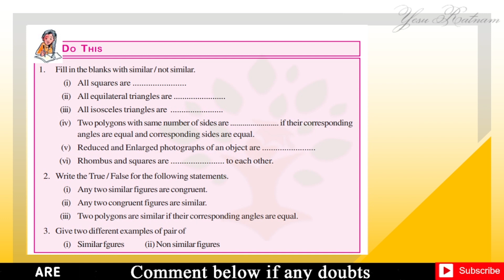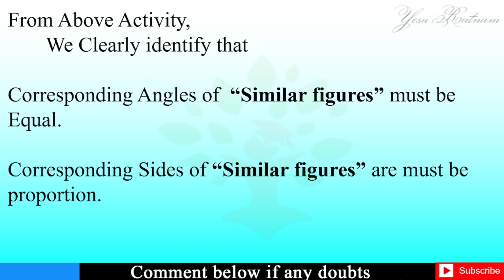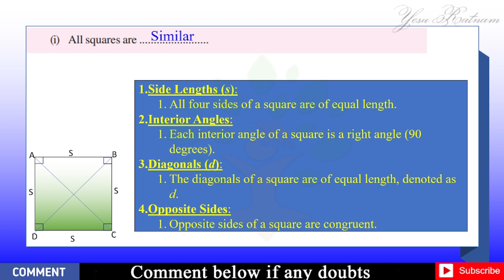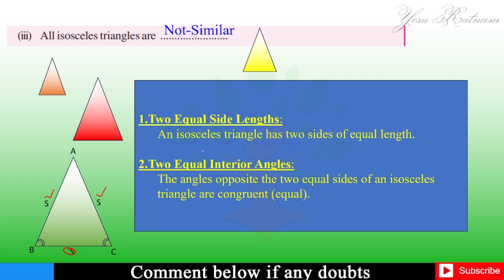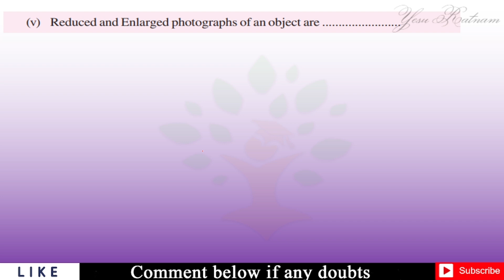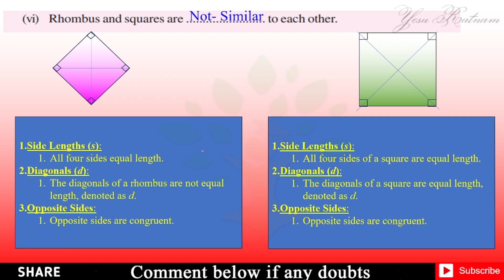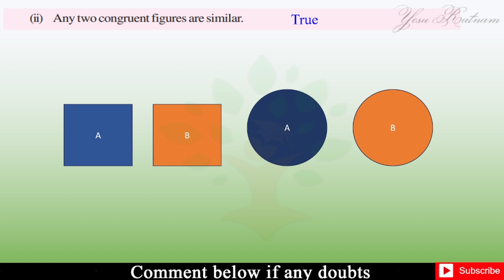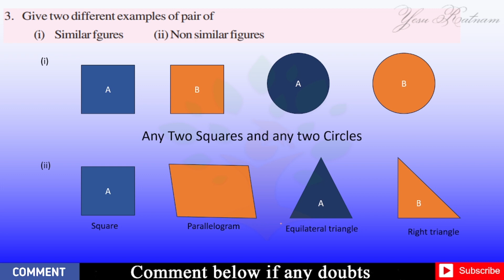Similar Triangles ||Do this|| page no:194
0:00 Intro
0:27 Activity
 1. Fill in the blanks with similar / not similar.
3:20 (i) All squares are .
5:48 (ii) All equilateral triangles are .
6:46 (iii) All isosceles triangles are .
8:49 (iv) Two polygons with same number of sides are if their corresponding angles are equal and corresponding sides are equal.
10:23 (v) Reduced and Enlarged photographs of an object are .
12:31 (vi) Rhombus and squares are to each other.
2. Write the True / False for the following statements.
14:00 (i) Any two similar figures are congruent.
15:35 (ii) Any two congruent figures are similar.
16:15 (iii) Two polygons are similar if their corresponding angles are equal.
17:59 3. Give two different examples of pair of (i) Similar figures (ii) Non similar figures